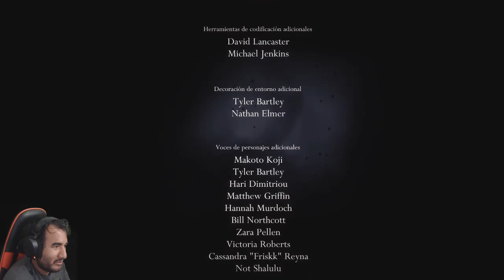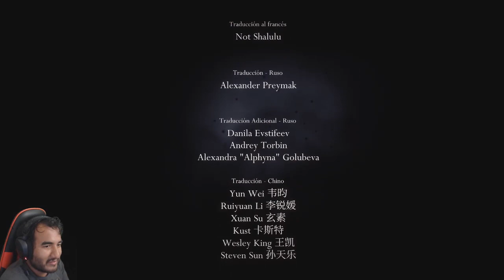THE LAST OF US 2 Merece 10/10? CLARO QUE NO!